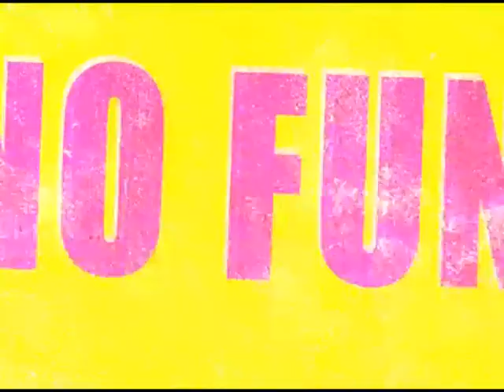no fun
Nuestro panorama politico no es divertido.

Versión de No Fun* - Sex Pistols.
*tema original: The Stooges.